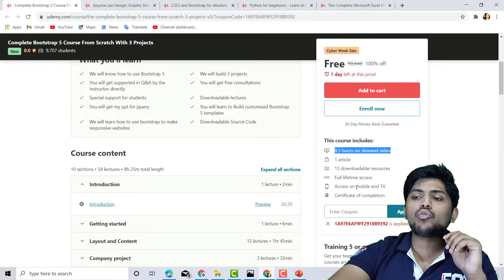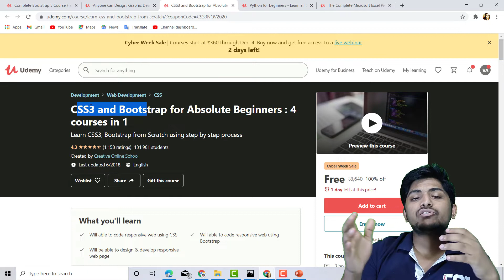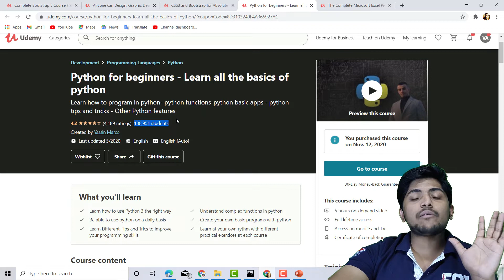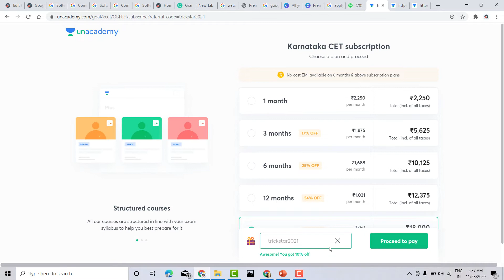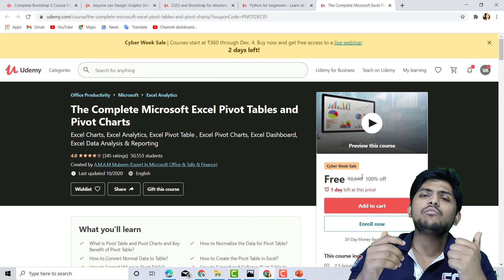Free Udemy Latest Courses For Free | Bootstrap, Css, Python with projects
Champions Batch for KCET 2021.

.My accessories.
Laptop: Asus X512 -i5 8 th gen
My Mobile: Samsung M51
tripod used: amazon basics tripod
mic used: Maono AU-100